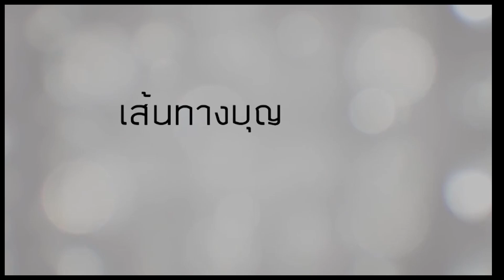เส้นทางบุญ สายธารธรรม 67 07 24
สืบสานพระราชปณิธาน พระบาทสมเด็จพระจุลจอมเกล้าเจ้าอยู่หัว รัชกาลที่ ๕
                  "ร่วมทุน ร่วมบุญ ค้ำจุนศาสนทายาท สืบพระศาสนา ถวายภัตตาหารแด่พระนิสิตมหาจุฬาฯ"
ร่วมทำบุญ ผ่าน สแกน QR CODE บัญชี MahachulalongkornraVidyalaya หากต้องการอนุโมทนาบัตร ส่งหลักฐานการโอนเงินมาที่ Line: @donation.mcu
หรือบัญชี TMB ธนาคารทหารไทย เลขที่บัญชี ๔๑๗-๒-๔๕๙๗๖-๒ ชื่อบัญชี มหาจุฬาลงกรณราชวิทยาลัย ทุนภัตตาหารพระนิสิต
กลุ่มงานธรรมวิจัย ส่วนธรรมนิเทศ สำนักสำงเสริมพระพุทธศาสนาและบริการสังคม มจร
ติดต่อสอบถาม ร่วมทำบุญ... ๐๓๕ ๒๔๘ ๐๐๐ ต่อ ๘๑๓๘, ๘๑๒๙ พระครูภาวนาสารบัณฑิต,ดร. ๐๖๑ ๙๕๑ ๕๔๕๙, ๐๘๓ ๗๓๔ ๕๙๔๕, ๐๘๑ ๔๒๔ ๒๘๒๒, ๐๙๓ ๓๕๙ ๘๗๘๓, ธรรมวิจัย มจร Line: @donation.mcu